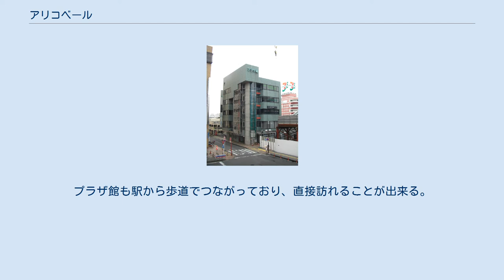アリコベール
アリコベール (HARICOTS-VERTS) は、埼玉県上尾市のJR高崎線上尾駅前にある東武鉄道系列の商業施設群。
上尾駅東口駅前広場の再開発事業によって1983年（昭和58年）9月23日に開業した。
 駅前交通広場を取り囲むように、デパート館・サロン館・ホテル館・プラザ館の4棟のビルから成る。
デパートは丸広百貨店（1992年にテナントとして入っていたボンベルタ上尾部分のフロアを第三セクターから60億円で買収、ボンベルタ従業員は社員も含め丸広百貨店が引き続き雇用）、ホテルは東武ホテルが主テナントとして入る。
サロン館には結婚式場や店舗が入るほか、上階はマンションが併設されている。
プラザ館は主に公共施設が入っており、2階は上尾市図書館上尾駅前分館、1階は駅前交番である。
なお、アリコベールとはフランス語でサヤインゲンを意味する。
 プラザ館以外の3棟は上尾駅舎とペデストリアンデッキで接続されており、歩行者は道路を横断せずに各施設へ訪れることが出来る（接続は全て2階）。
デッキは東口バス停の各ホームとも階段（非バリアフリー化）で接続され、バスへの乗り換えも可能である。
プラザ館も駅から歩道でつながっており、直接訪れることが出来る。
 上尾駅東口を拠点に東武バスが路線網を保有していた際、東口バス停は「上尾駅東口・アリコベール」と案内されていたが、東武バスの分社化に伴い、東口の路線網は大半が朝日バスに移管され、その際に「アリコベール」の案内は消滅している。